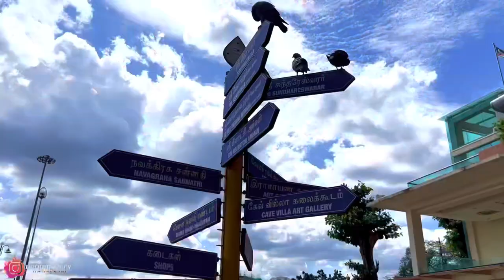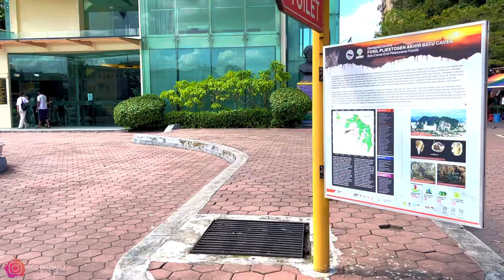Daily Vlog Of Batu Caves Malaysia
Travelling seru di Batu Caves Malaysia dan wisata ini sangat memanjakan mata yang mana destinasi wisata di Batu Caves ini banyak menyajikan pemandangan yang sangat unik dan menakjubkan sekali.